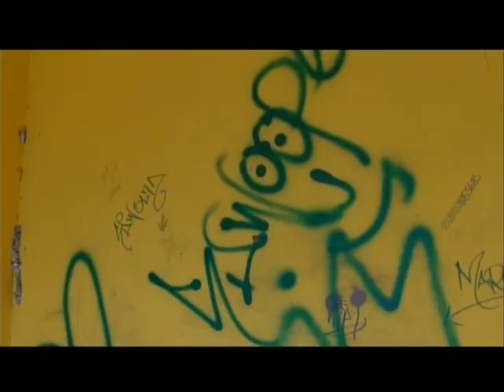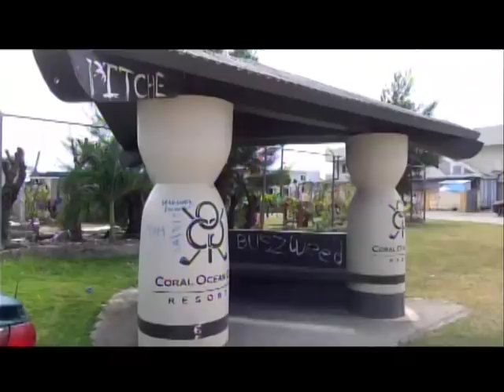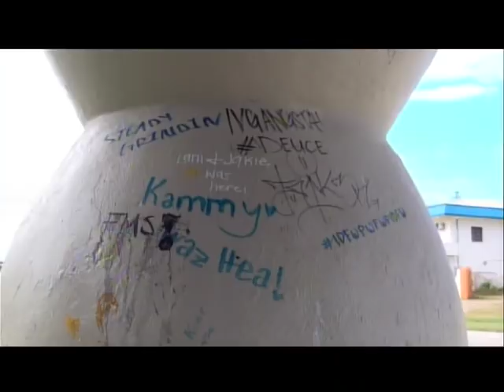KSPN2 News December 26, 2019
Police aren't taking a break during the holidays, as multiple people are arrested.

Also, a bill is sitting with the Governor that will address properties ugly face.

And a former U.S. President gives advice on the military presence in the CNMI.

In sports, Quick! Name the five top Saipan basketball players of all time.